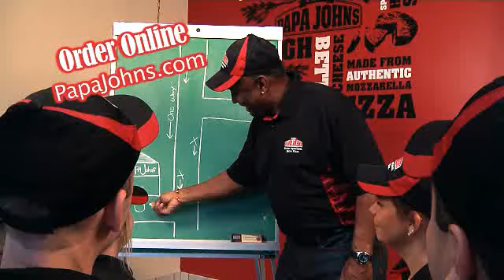Papa Johns Teams Up with Johnny Rodgers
This commercial was filmed for Papa Johns, featuring Nebraska Husker legend, Johnny Rodgers. The team at Papa Johns has really benefitted from having Johnny “The Jet” Rodgers around.

Like what you see?